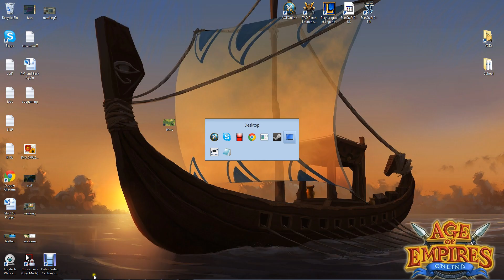sG v BAG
RTSL S1 R1